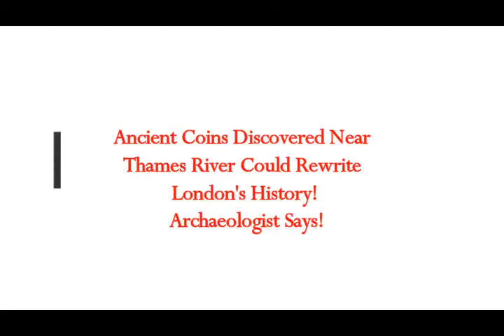Ancient Coins Discovered Near Thames River Could REWRITE LONDON's History! Archaeologists Find!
Please Support:
Thumbnail image - englang archaeology  Archaeology South-East, UCL.jpg